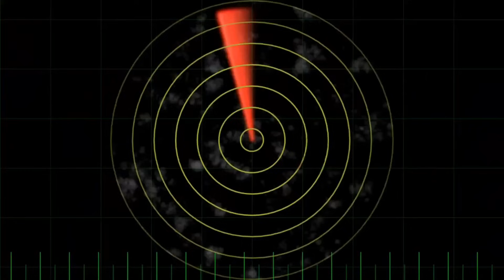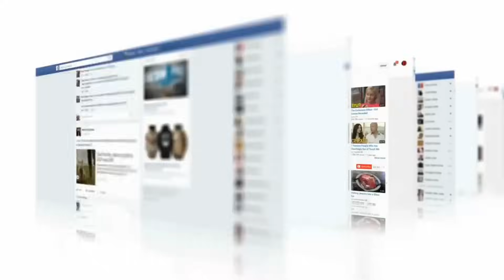कितना शक्तिशाली है भारतीय वायुसेना का ये नया हेलीकाप्टर? हैरान रह जाएंगे जब देखेंगे! Techno feariya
इज़रायल ने कहा है कि हिज़्बुल्लाह ने आज पांचवीं बार ऐंटी टैंक मिसाइल से हमला किया है...ग़ाज़ा पर चल रही इज़राइल की बमबारी के बीच...अचानक युद्ध का एपिसेंटर लेबनान की तरफ़ मुड़ चुका है...अगले 24 घंटे में हालात इतने ख़तरनाक होने जा रहे हैं कि अमेरिका से लेकर रूस तक इस युद्ध में शामिल हो सकते हैं...क्योंकि हिज़्बुल्लाह ने अब ऐसे हमले करने शुरू कर दिये हैं...जिसका ऑर्डर सीधा तेहरान से आ रहा है
Israel War Update : हिज्बुल्लाह ने उतारे 'ऐंटी टैंक कमांडो'! | Netanyahu | World War
Israel Hamas War Updates इज़राइल ने हमास के 9 कमांडरो को रॉकेट में लटका तड़पा तड़पा कर मारा
Israel Hamas War : हमास-हिज़्बुल्लाह के पास पहुंचे 'गुप्त हथियार' | Israel | Gaza |Khamnei
Israel Palestine : क्या Gaza में होगी Russia की एंट्री ? अस्तपाल कांड के बाद Putin नाराज़
Israel Palestine : Gaza के हॉस्पिटल से डॉक्टरों का प्रेस कांफ्रेंस, हिल जायेंगे सुनकर
Israel Palestine : Iran के जाल में फंसा Israel अब क्या होगा Middle East का
Israel Palestine : America फैल, Russia पास, Putin की Gaza मे जोरदार एंट्री, सब सन्न
Israel Palestine : हिजबुल्लाह ने उतारे एंटी टैंक कमांडो, Lebanon पूरी फॉर्म में कूदा Israel प
Israel Palestine : इजराइल के खिलाफ मुस्लिम देशों का जबरदस्त हमला | Big Update in Israel-Hamas face off
Israel Palestine : इजराईल हमास के बीच जंग के बीच तुर्की का जोरदार एक्शन Palestine
Israel-Hamas War : हिज़्बुल्लाह ने उतारे 'ऐंटी टैंक कमांडो'! | Netanyahu | Gaz